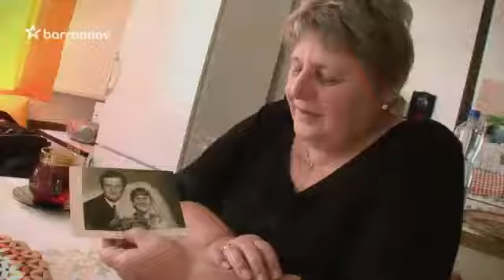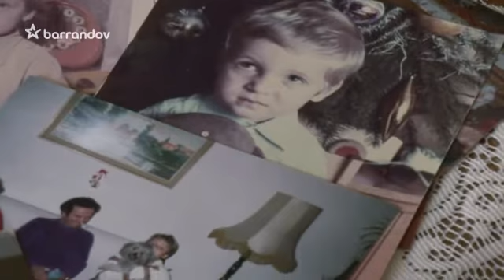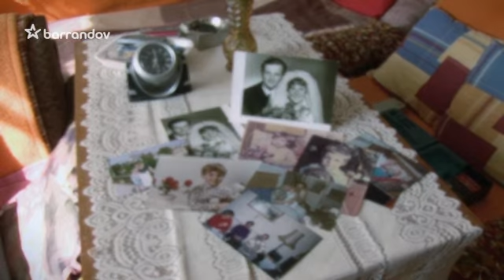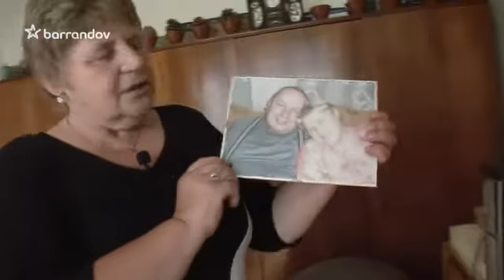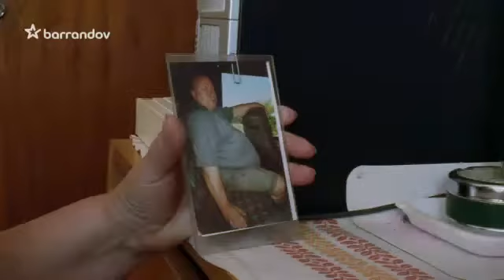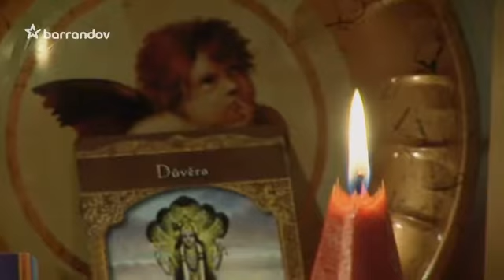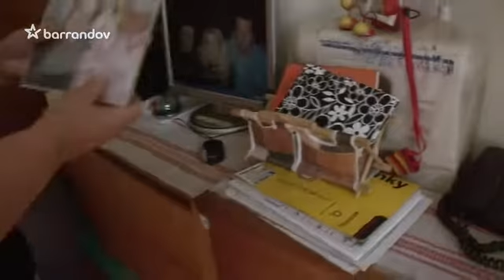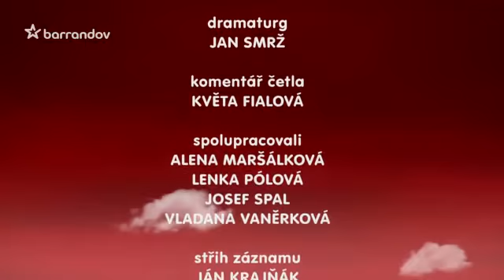TV Barrandov - České milování 17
O lásce až za hrob. Příběhy lásek lidí, kterým milovaní odešli na onen svět.